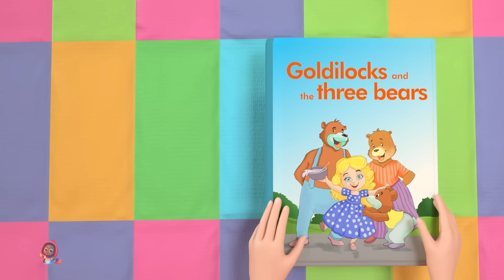Jack e o pé de feijão + Mais vídeos de Histórias para crianças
Bem vindo a Kids Tv Português Contos de Fadas e Histórias, o melhor lugar para encontrar todos os seus vídeos de contos de fadas favoritos.

Nossas histórias de desenhos animados para crianças em Português tornam o aprendizado divertido, transmitem valores familiares e encorajam hábitos saudáveis enquanto divertem nossos bebês, crianças pequenas e crianças em idade pré-escolar.